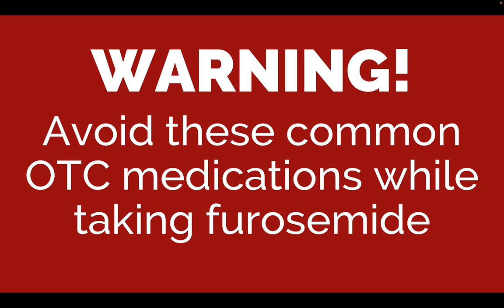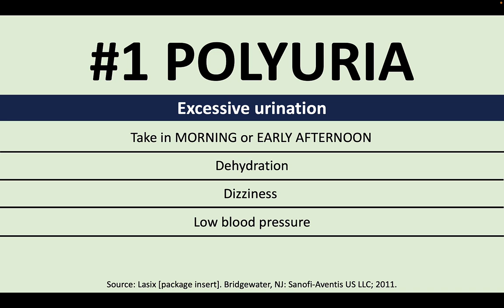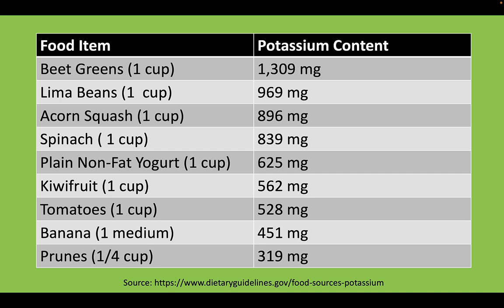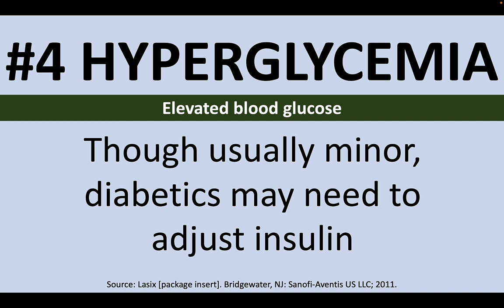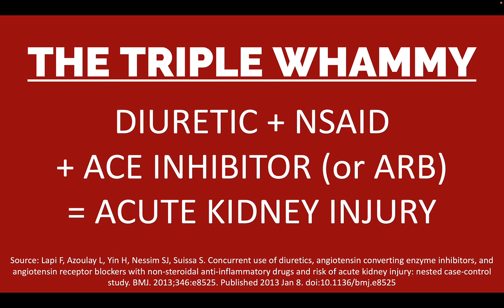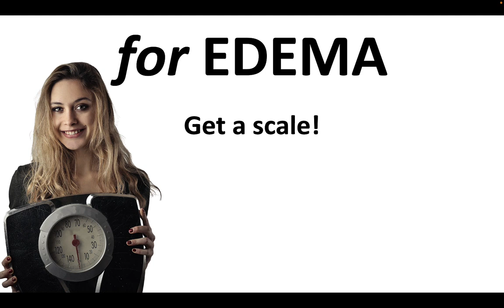Furosemide SIDE EFFECTS YOU NEED TO KNOW NOW!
Learn furosemide side effects from a pharmacist. In this video, the pharmacist focuses his discussion on the top 5 side effects of furosemide. To start off, the brand name for furosemide is “Lasix” and the name stems from the fact that furosemide (and other medications in the same drug class-loop diuretics) has a duration of action of approximately six hours (i.e., “Lasts six” = Lasix). This is important information, especially when considering the time of administration. Furosemide should be administered in the morning shortly after waking. The pharmacist strongly recommends against taking furosemide at bedtime to avoid frequent urges to urinate while sleeping. While furosemide is very effective at ridding the body of excess fluid, several electrolytes can be lost in the process. The most common electrolyte that is depleted is potassium, but loss of some magnesium and calcium is also expected. For this reason, some doctors co-prescribe a potassium supplement with furosemide. It should be noted that over-the-counter (non-prescription) potassium supplements are relatively useless as the dose of potassium provided is very low. Prescription potassium supplements, on the other hand, are very effective as they contain a much higher dose of potassium that is slowly and safely released using an extended-release mechanism. Regardless of supplementation, it is important for people taking furosemide to eat a nutrient-rich diet, aiming for 8-10 servings of fresh or frozen fruits and vegetables per day. A less commonly discussed side effect of furosemide is “photosensitivity” (which is a predisposition to sunburn). For that reason, when taking furosemide, the liberal application of a SPF50+ sunscreen is highly recommended. The pharmacist has consulted a dermatologist to recommend the following facial sunscreen (Cetaphil SPF 50)

Also, because furosemide lowers blood pressure, routine at-home blood pressure monitoring is advised. The pharmacist recommends the following blood pressure monitor (OMRON Series 3 Blood Pressure Monitor).

If you prefer a more advanced blood pressure monitor with smartphone compatibility, the pharmacist recommends (QardioArm Wireless Blood Pressure Monitor).

Non-steroidal anti-inflammatory drugs (NSAIDs) should be avoided while using furosemide. Common examples of NSAIDs include Advil®, Motrin® (ibuprofen) and Aleve® (naproxen). NSAIDs can counteract the effect of furosemide and also stress and potentially injure the kidney when used in combination with furosemide. If you're in need of over-the-counter pain relief, then consider the following as an alternative to NSAIDs (Extra Strength Tylenol® (acetaminophen))

Affiliate Link Disclosure: The links in the description above are affiliate links, meaning that, at no extra cost to you, I receive a commission when the link is clicked and a purchase is completed.

00:00 Introduction
00:18 Brand Name: Lasix®
00:28 Excessive Urination
01:16 Electrolyte Deficiencies
02:28 Orthostatic Hypotension
03:04 Hyperglycemia
03:22 Ototoxicity
03:42 Drug Interaction
04:32 Photosensitivity
04:54 Pharmacist Recommends...